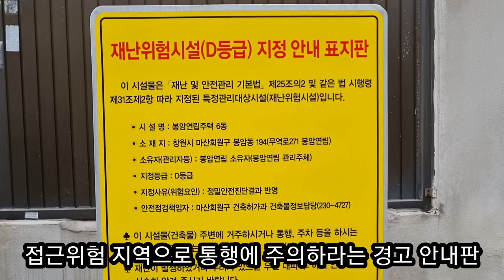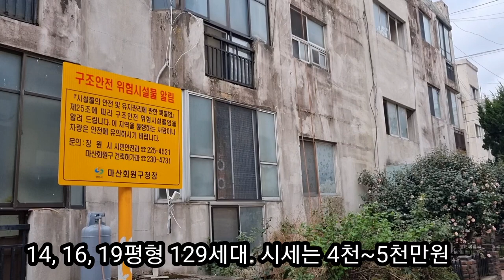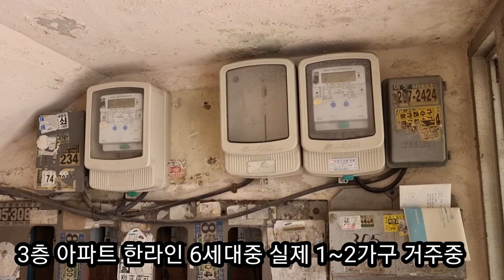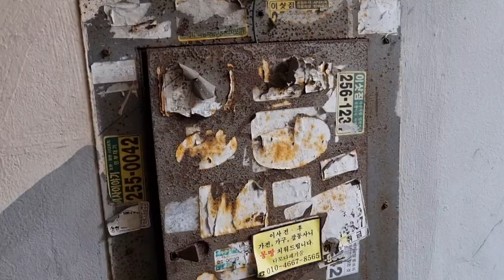도시 텃세 ♤ 시청땅도 우리땅 ♤ 새아파트로 무상이주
도시텃세는 시골텃세 보다 한수 위에 있다
추억의 40년 넘은 유령 연탄 아파트

시청 땅도 자기들에게 무상양도 했다고 우기고. 돈안되는 재건축 아파트 무상이주 시켜 달라고 하고

무상복지의  끝판왕을 보는것 같네요

시에서 골치아픈 재개발 재건축 아파트를 매입해주고 입주자들은 무상으로 좋은 아파트로 이주 시켜 달라는 도시텃세 요구는 시골 텃세보다 더 지능적인것 같네요

인구도 줄어 드는데 이런복지 비용 어디서 나와요?